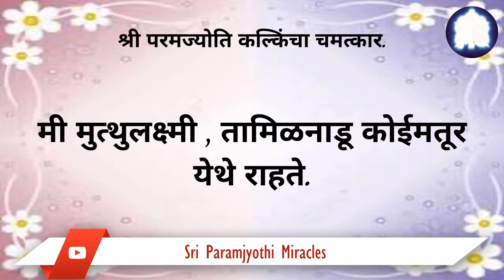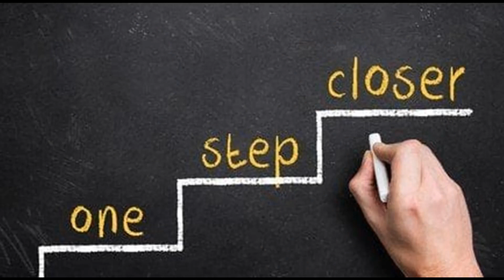11/03 श्री परमज्योतिंच्या आशीर्वादाने कठीण सर्जरी यशस्वीरित्या पार पडली.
त्यानंतर काही आठवडे माझा उपचार चालू होता. सतत पेनकिलर्स घेऊनसुद्धा रोज माझ्या वेदना वाढतच होत्या. श्री परमज्योति कल्किंची भक्त असल्यामुळे माझा ताबडतोब उपचार होण्यासाठी माझ्या मुलांनी श्री परमज्योति कल्किंना प्रार्थना केली. माझ्या कंबरेच्या खालच्या भागात पाठीच्या मणक्याच्या तळाशी टीबी इन्फेक्शन झाल्याचे निदान झाले.  २०२१ मधे आॅनलाइन हवनात आम्ही भाग घेतला व प्रार्थना केली. त्याचा परिणाम म्हणजे माझ्यात हळूहळू सुधारणा होऊ लागली. आमच्यावर तुमच्या प्रचंड आशीर्वादांचा वर्षाव करण्यासाठी खूप धन्यवाद प्रिय श्री परमज्योति कल्कि. माझे तुमच्यावर खूप प्रेम आहे. सतत आमच्यासोबत राहण्यासाठी मी तुमची चिरंतन आभारी आहे.